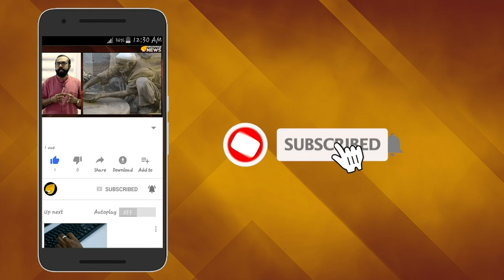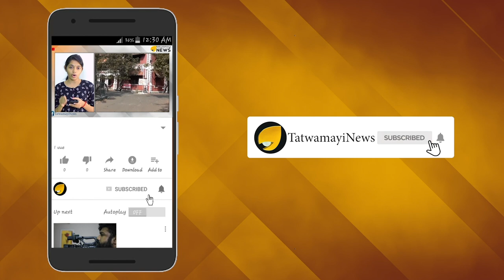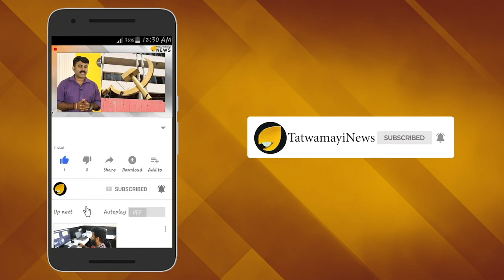നെഞ്ചിടിപ്പോടെ മകന്‍; ധര്‍മ്മ സങ്കടത്തില്‍ അച്ഛന്‍